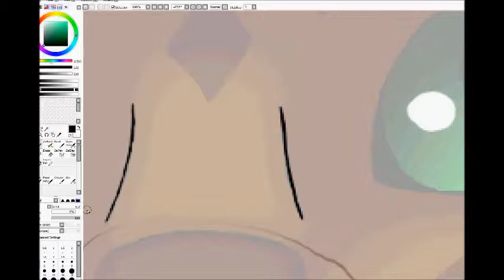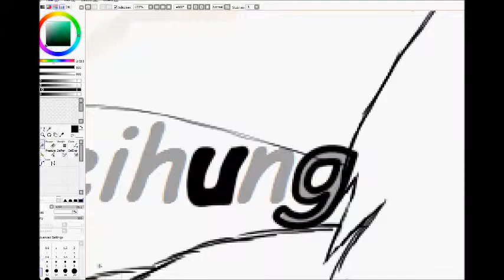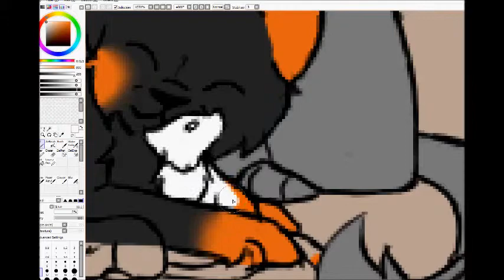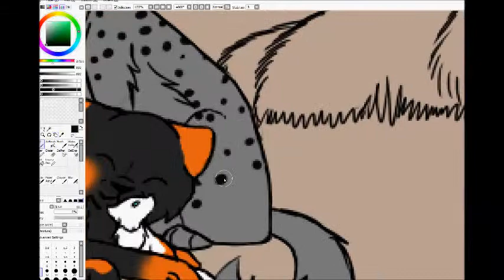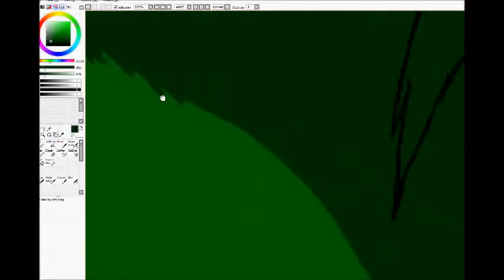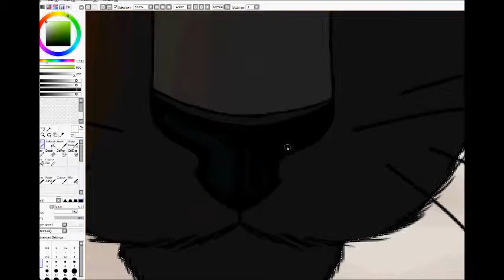die Prophezeihung Bookcover - Speedpaint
Das ist diesmal für die Fanfiktion von Catleen.
Auf dem Bild sieht man Distelflamme, Regenfuß, Wuscheljunges, Malvenjunges und Erdbeerjunges.